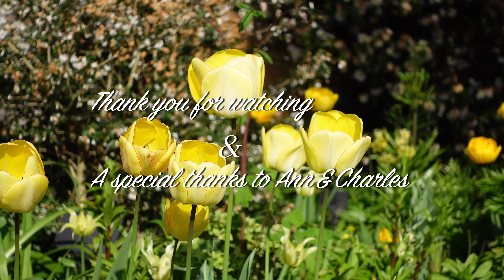ナチュラルガーデン春|イギリス,スコットランド老夫妻の癒しの庭|チューリップ|イングリッシュガーデン|65年間掛け創り上げた秘密の花園|暮らしvlog|オープンガーデン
イギリス・スコットランドにある小さな村に夢のようなナチュラルガーデンがあります。このお庭を、ゼロから半世紀以上に渡って作り上げた93歳の老夫妻に、お話を聞きながらお庭を見学します。ご夫妻は今も毎日丁寧にお庭をお手入れされ、お庭にはチューリップなど無数の花々が咲き乱れます。奥様は、ボタニカル・アーティストでもあり、素晴らしいお花の絵も見せて頂きました。こちらのお庭は、プライベートガーデンで、4月〜7月の間、週2回オープンガーデンとなっております。
お庭は、以前夏、早春と撮影させて頂きました。今回は、春バージョンとなっています。心温まるお庭とご夫妻のお話、楽しんでいただけると嬉しいです。

観てくださる方にとって心地いい時間を過ごして頂けたらと思っています。

Timeline:
0:00 - 5:45 Garden Tour
5:45 - 6:22 Ann's Studio
6:22 - 12:17 Garden Tour
12:18 - 13:55 Charles Gardening
13:56 - 15:50 Garden tour
15:51 - 16:16 Shell House
16:17 - 19:43 Garden Tour